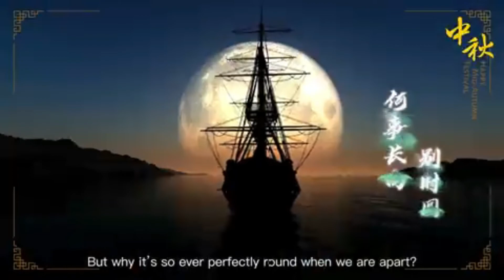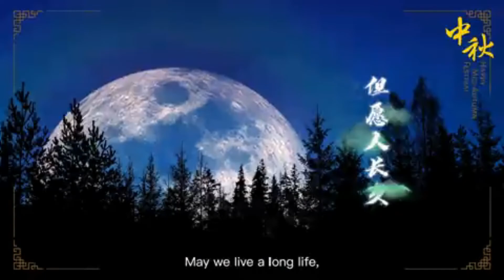中英字幕｜美國駐華使團官員在今年中秋節給大家送上一首詩朗誦：蘇拭的《水調歌頭》，同時配上中英文字幕。給中國人很別緻的中秋禮物。在這裏也祝願各位讀者中秋快樂！但願人長久，千里共嬋娟！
本視頻來源自美國駐華使團